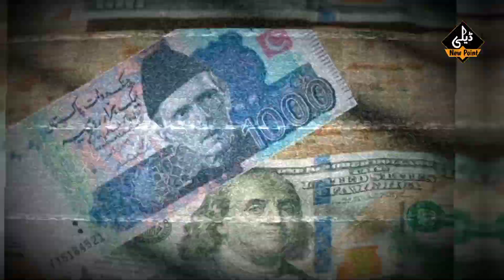Today Dollar Rate in Pakistan 2022 | Dollar Price Today | Currency Rate | Dollar Rate increase